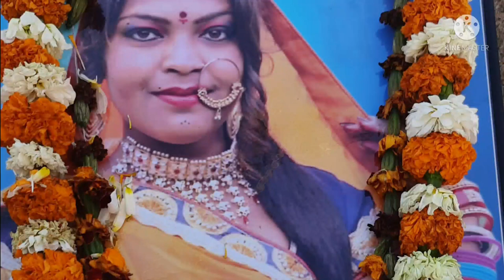जिलाध्यक्ष,विभिन्न कार्यकर्ता कुमकुम मेवाड़ी के घर पहुंचे पुष्पांजलि अर्पित की परिवार को सांत्वना दी